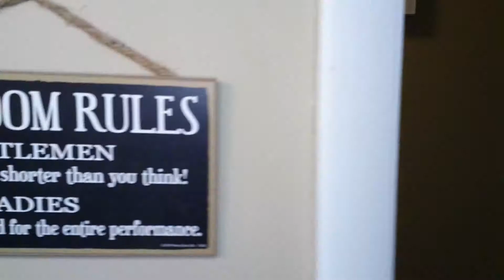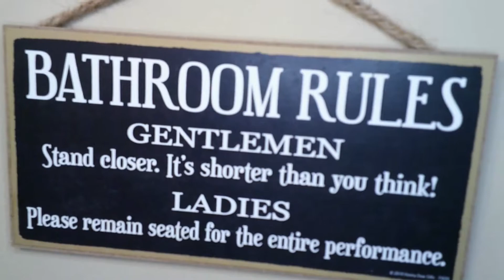Extreme House Cleaning Motivation- You're NOT a Failure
Hey sweet friends! Today I have a HUGE cleaning motivation video and also a little pep talk too! Come see my disaster of a house and get some cleaning motivation! Let me just remind you that just because your house is a mess does not mean that you have failed- YOU'RE NOT A FAILURE!

GROVE COLLABORATIVE REFERAL LINK!